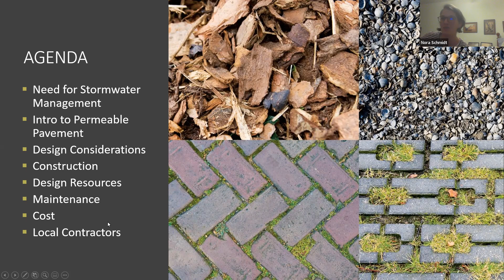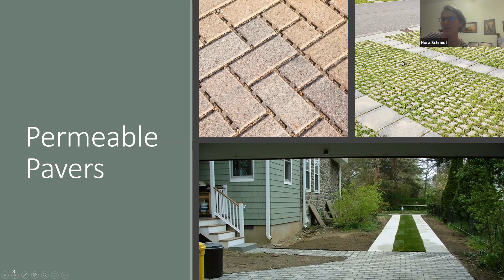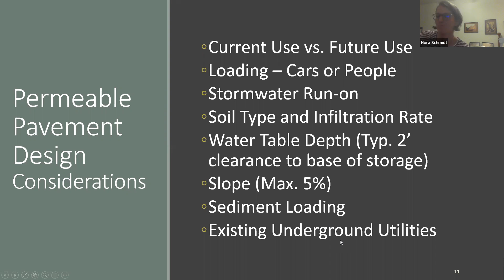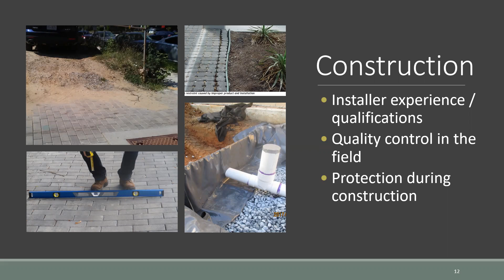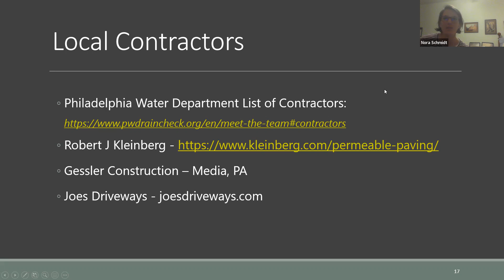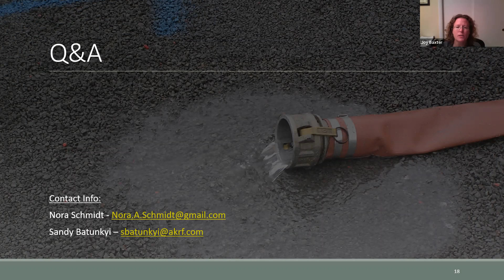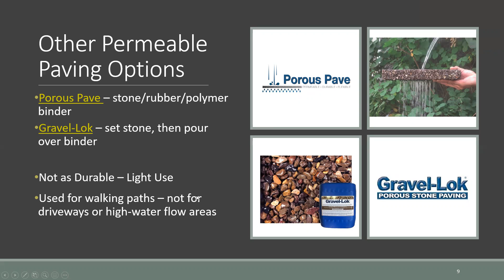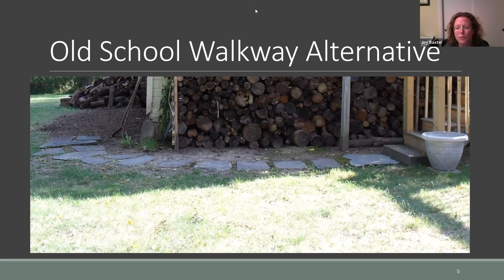Permeable pavement- Nora Schmidt, Water Resource Engineer, Hav Twp Park & Rec and Hav EAC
A Resident's Guide to Permeable Pavement
Have a crumbling driveway or want to get rid of traditional pavement on your property? Join this webinar to learn about environmental alternatives to traditional pavement patios, driveways, sidewalks, etc, and how you can install them on your own property. Porous/Permeable pavements help manage stormwater and reduce runoff by infiltrating rainwater and melting snow to the underlying layers of soil and gravel. No only do they reduce runoff and help control local flooding, but they can also help filter pollutants that contribute to downstream water pollution and help recharge groundwater.